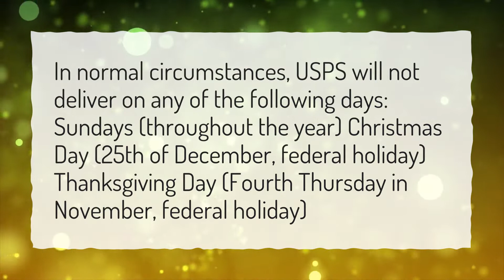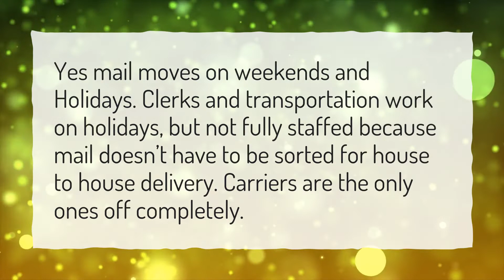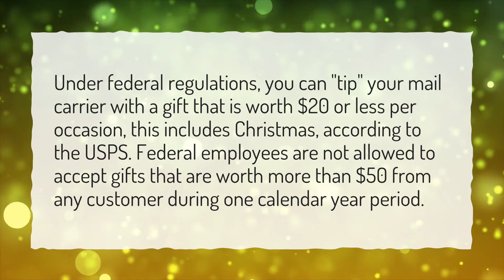What days mail is not delivered?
More About Is There Mail Delivery On Presidents Day • What days mail is not delivered?